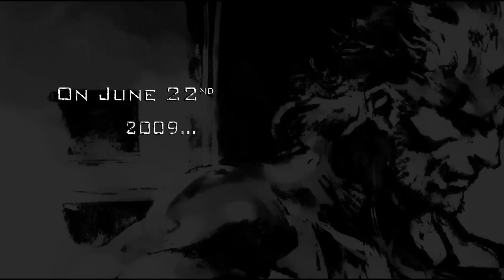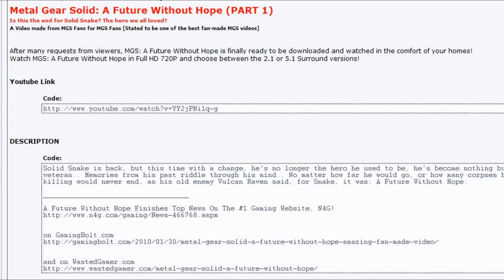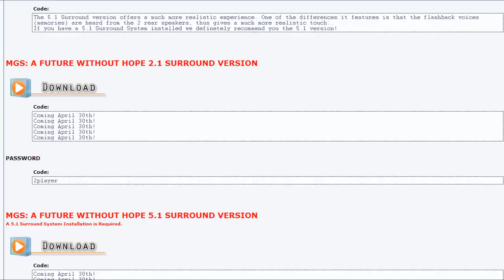MGS: A Future Without Hope - Download Details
Download MGS: A Future Without Hope in HD 720p and choose between the 2.1 or 5.1 surround versions now!

(Private Message me if you have any queries..)

After many requests from viewers, MGS: A Future Without Hope is finally ready to be downloaded and watched in the comfort of your homes! :)

Watch MGS: A Future Without Hope in Full HD 720P and choose between the 2.1 or 5.1 Surround versions!

DIFFERENCE BETWEEN VERSIONS

The 5.1 Surround version offers a much more realistic experience. One of the differences it features is that the flashback voices (memories) are heard from the 2 rear speakers, thus gives a much more realistic touch..
If you have a 5.1 Surround System installed we definitely recommend you the 5.1 version!

VIDEO DETAILS

Resolution: 1280x720 (HD 720p)
Length: 12 Minutes 22 Seconds

SIZE

539mb

EXTRA

Please take note of the 'extra surprise' at the end of the video, exclusively for the downloadable versions!

Come Back on April 30th for the download link! ;)